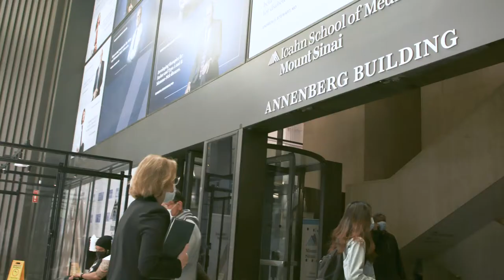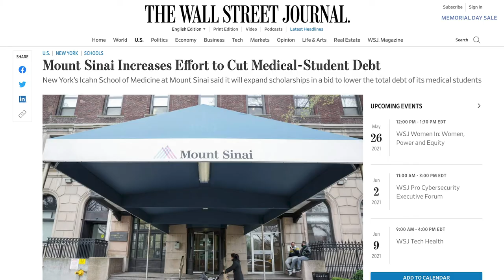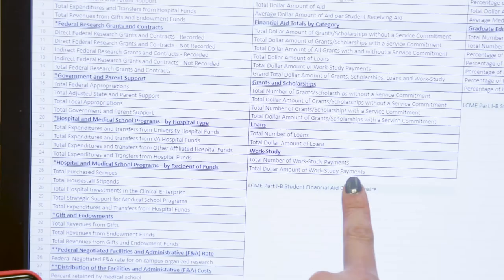Phyllis A. Schnepf, MS - Jacobi Medallion